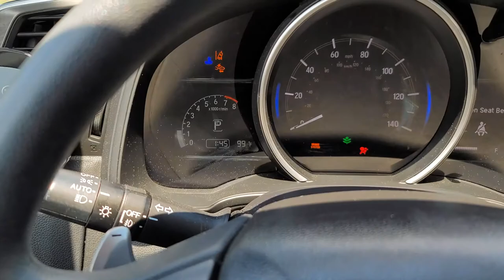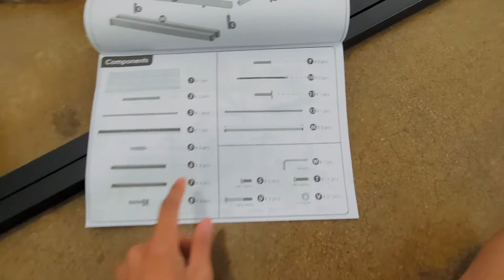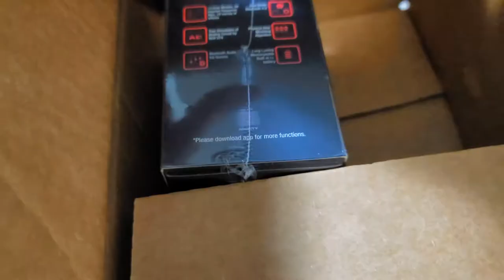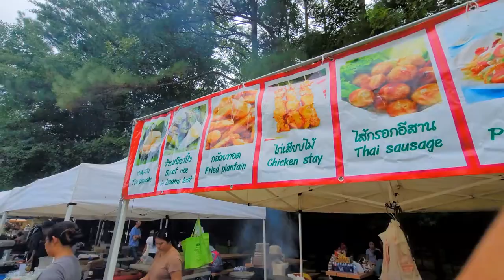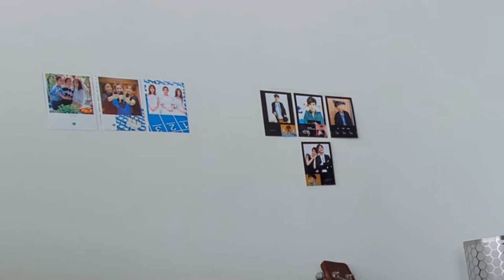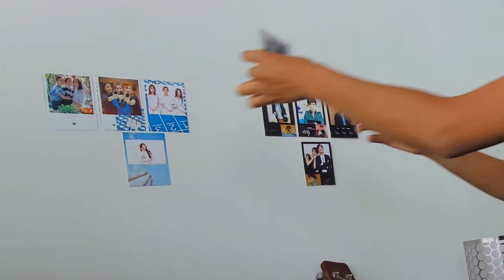Vlog: New Bed, Music Store, Unboxing my New Electric Guitar